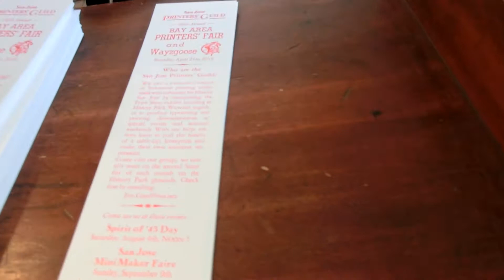Letterpress printing Demonstration San Jose History Park - 2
- Printers’ Fair at San Jose’s History Park celebrating letterpress printing, typography, book arts, ephemera, fine paper, printmaking, Print enthusiasts, graphic designers, typophiles, artists, and printers will enjoy the demonstrations, and exhibitors.

CIMG3057 Letterpress printing Demonstration San Jose History Park  2